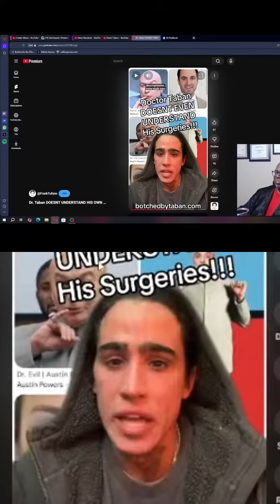Eye Surgery Lie? Truth About Medial Orbital Decompression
A doctor's untruth about a medial orbital decompression procedure had devastating consequences. He claimed the surgery wouldn't make the patient's eyes closer together, a statement contradicted by medical studies.